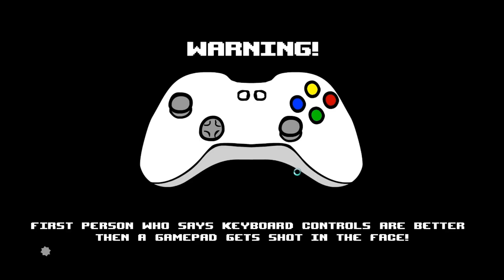Super Meat Boy-I Like My Meat ep 1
Please tell me if you would like more thanks guys

Super Meat Boy is a platform game developed by Team Meat and designed by Edmund McMillen and Tommy Refenes, and is the successor to McMillen and Jonathan McEntee's flash game, Meat Boy, originally released in October 2008